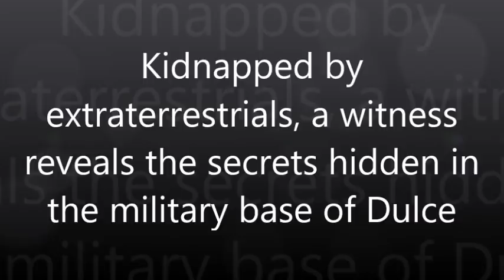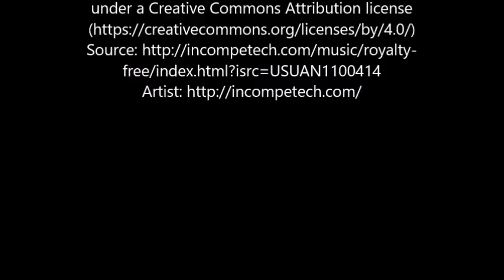Kidnapped by extraterrestrials, a witness reveals the secrets hidden in the military base of Dulce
Christa Tilton is a woman who reports that she was abducted in the early morning of July 1987 by a race of gray-type extraterrestrial beings, who took her into a spaceship and then into the facilities of the Dulce military base in New Mexico .